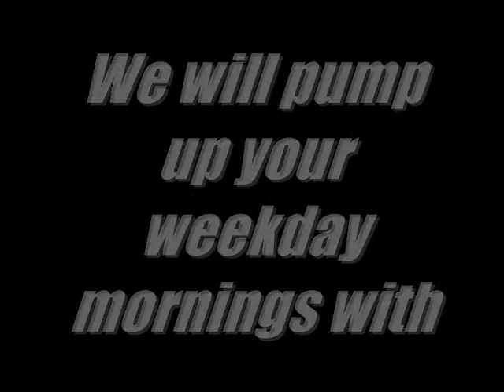Our Counter Culture Programs...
These are our special programs on Fridays and Saturdays for listeners to have an alternative and appreciate positive music...